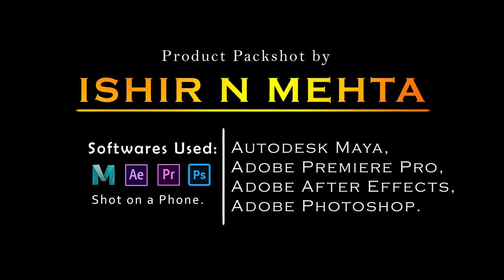Dark Fantasy Short Ad / Product Packshot Creative Minds 2020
We were asked to create a Product Packshot of one out of 6-7 categories to choose between., hence it was a lockdown we were asked to create it at home itself, my biggest inspiration was Daniel Schiffer who is widely known for his packshot and B-rolls and i am following him since 4 years now., so i did allot of work on this one, do check behind the scenes on my behance Profile
Stay Creative.
or just google iamishir
Ignore Tags:'.